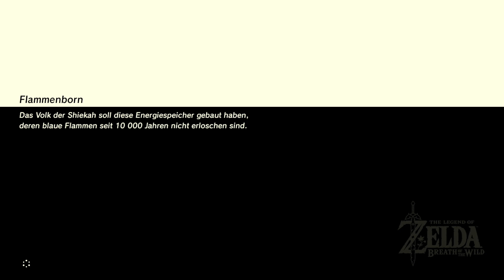Gladiatorenspiele für mageren Lohn⚔The Legend of Zelda: Breath of the Wild #247 [DEU1080p60]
Nach einem 100 jährigen Schlaf erwacht Link in einem seltsamen Schrein und hat jegliche Erinnerung verloren. Nintendo bricht im 18. Ableger der The Legend of Zelda Reihe einige Traditionen und lässt erstmals Survival-Elemente ins Spiel einfließen, so gehen Waffen nach einer bestimmten Zeit kaputt, zudem muss man sich der Temperatur entsprechend kleiden. Breath of the Wild ist zudem der erste Teil der Zelda Reihe, der über eine offene Welt und eine Sprachausgabe verfügt.
-ÜBER DAS SPIEL-
Publisher: Nintendo
Entwicklungsstudio: Nintendo EAD, Nintendo EPD
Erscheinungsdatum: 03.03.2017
Plattformen: Nintendo Wii U, Nintendo Switch
Originaltitel: ゼルダの伝説　ブレス オブ ザ ワイルド
Genre: Action-Adventure